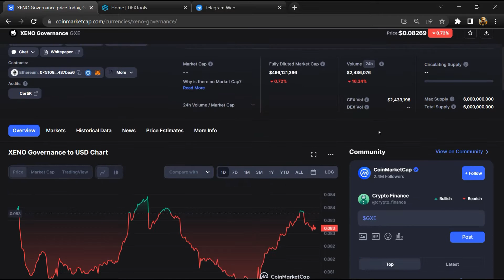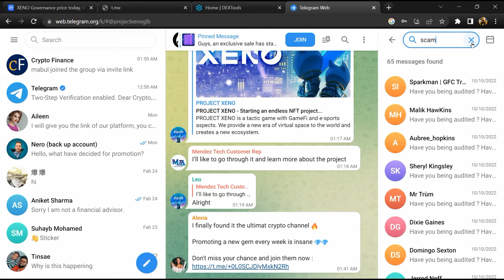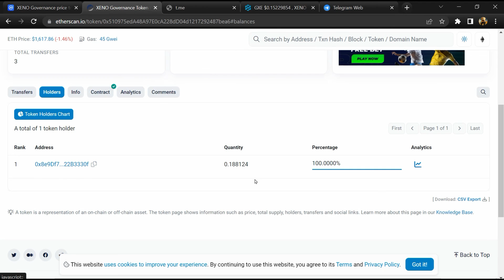Is XENO Governance (GXE) Token Scam or Legit ??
In this video, I am going to share that XENO Governance (GXE) Token is legit or a scam. I have made videos based on online data, I am not a financial advisor investing in crypto at my own risk.